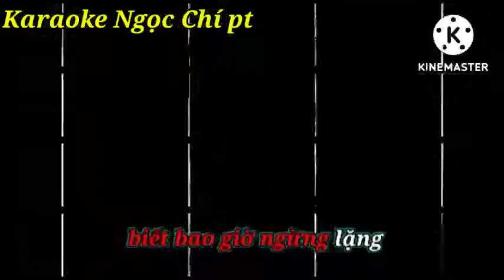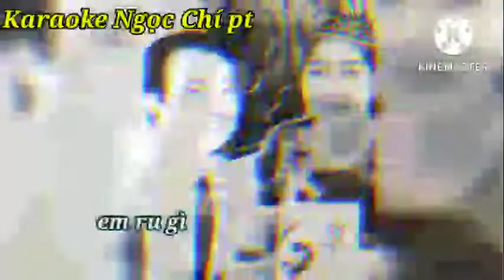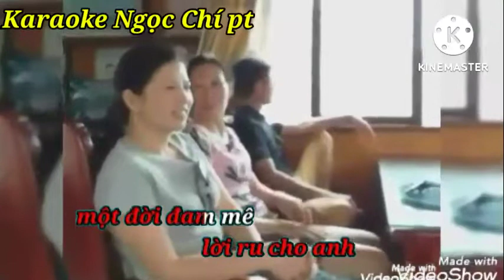karaoke. Đâu phải bởi mùa thu. karaoke Ngọc Chí pt